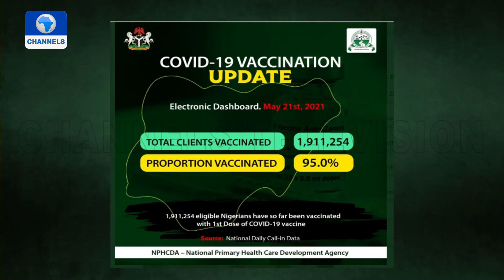Health Matters | 22/05/2021